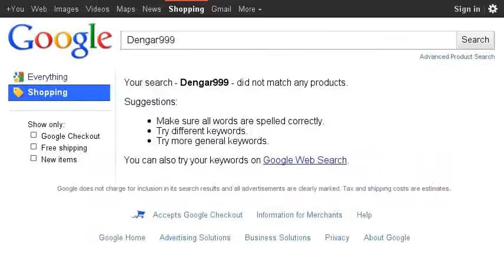Dengar999 On Google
READ DESCRIPTION)

For yesturday, on Dec 25, 2011...  MERRY CHRISTMAS!

LOL "News", "Product Search", couldn't be found on Google including the "Books" which I didn't search... Anyways I went to make a story about myself on how I'm been on the Internet and on YouTube for a bunch of years (Not my new one Dengar9999, but my old one Dengar999 Wow the Google search was ok...!

PLEASE NO NEGATIVE/BAD/HATE COMMENTS ON ME
ANY OF THESE COMMENTS, YOUR COMMENT WILL BE DELETED AND YOU'LL BE BLOCKED.

I WOULD TO GIVE CREDITS TO:
YouTube (Company)
Google (Company)